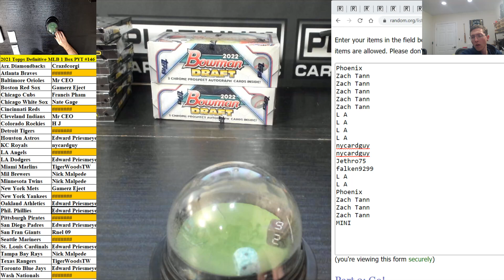Definitive & Obsidian Prizm NFL FOTL MINI ONLY #7